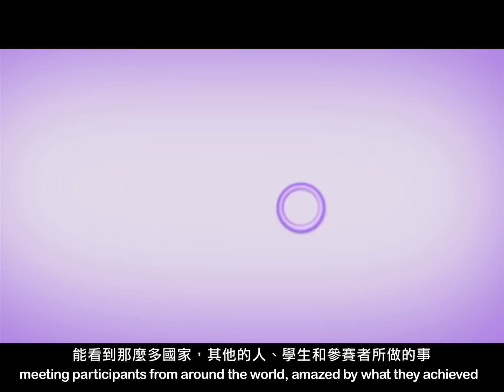男人都識得插花？唔係啩？！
本來對花藝0認識嘅阿Sam，喺一次偶然嘅機會下由認識到愛上花藝，後來佢參加咗世界技能大賽，令佢大開眼界，之後佢作出咗改變一生嘅決定。

下個月將會有12名香港代表出戰世界技能大賽，即上 支持吓佢地啦!